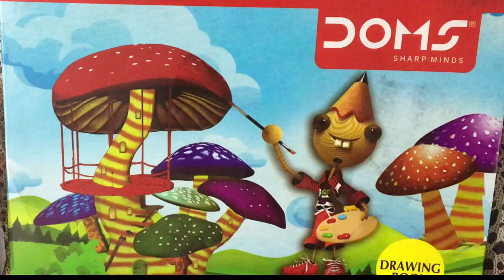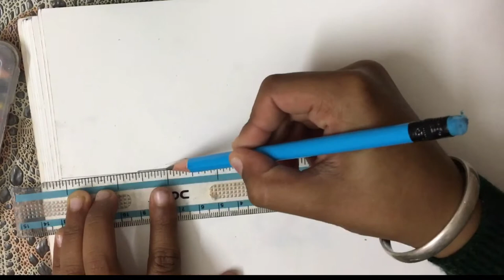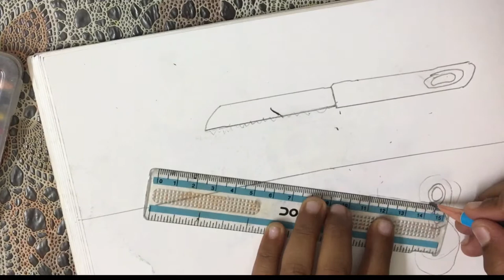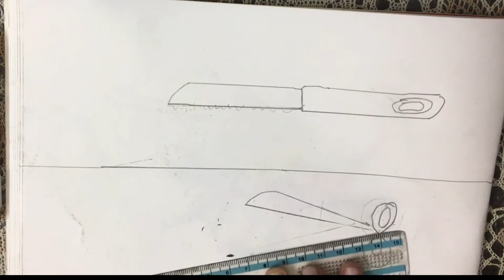How to draw sharp objects